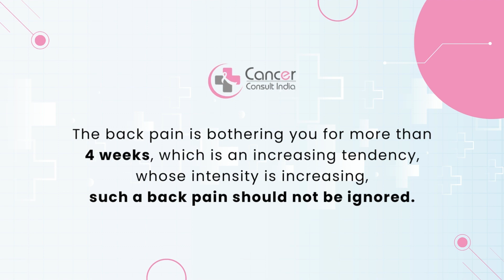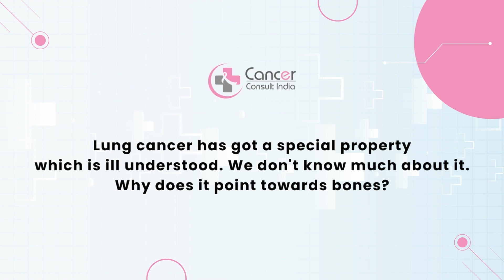What is the Connection between Back Pain and Cancer? Dr. Manish Singhal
We have patients who get Cancer Diagnosis due to Chronic Back Pain.

No one can even imagine that a back pain can lead to cancer.

The back pain is bothering you for more than 4 weeks, which is an increasing tendency, whose intensity is increasing, such a back pain should not be ignored.

The First Investigation of back pain is an X-ray. Usually, in an X-ray, a Cancer diagnosis is not possible. MRI will lead to some changes which are serious enough for the doctor to advise you to seek some further help.
CT scan or a PET CT scan.

Most common cancers which can lead to spread to Bones and cause back pain is the foremost is Lung Cancer.

Lung cancer has got a special property which is ill understood. We don't know much about it. Why does it point towards bones?

Breast Cancer.
Kidney Cancer.
Prostate Cancer
Thyroid Cancer

These are the top cancers which can lead to Back Pain and spread of Cancer into the Bones.

Back Pain is Serious Enough and Prolonged, Then It Can Lead to a Serious Cause.